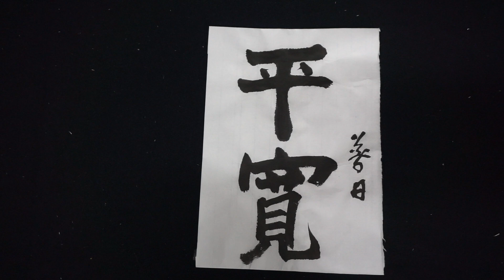MAH02943 김선일한국화화실 가훈(家訓) 서예 평관(平寬) 017한국(韓國) 가훈 (家訓)family motto KOREA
김선일한국화화실 가훈(家訓)  서예 평관(平寬) 017

 평관(平寬) 017

공정하고  너그러운 마음가짐.
A fair and generous attitude.

한국(韓國) 가훈 (家訓)family motto KOREA
한집안의 조상이나 어른이 자손들에게 일러 주는 가르침. 한집안의 전통적 도덕관으로 삼기도 한다.
A teaching given by an ancestor or elder of a family to their descendants. It is also considered as the traditional morality of a family.

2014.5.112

실경산수화

진경산수화

지도 과목
산수화
사군자
채색화
석채화
수묵화
화조화
민화
문인화
한국화 기법
기초 한국화
한국화 이론

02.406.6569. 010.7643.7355